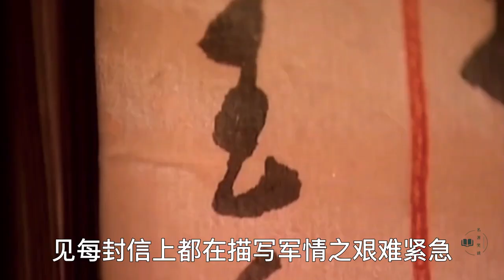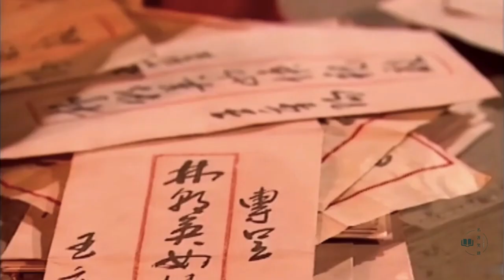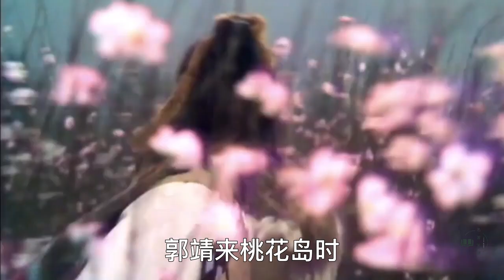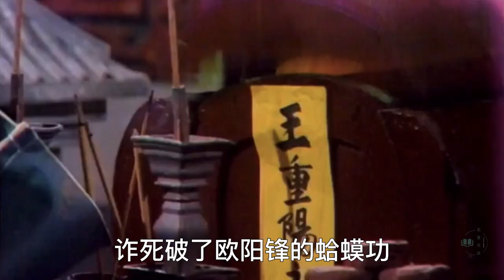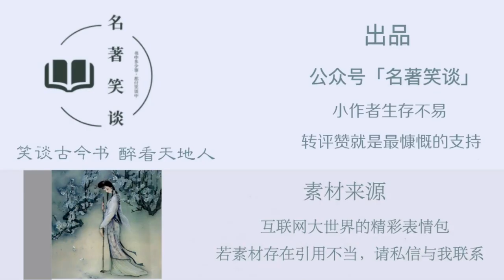王重阳为何不肯娶林朝英？周伯通一句话，透露一个男人的难言之隐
林朝英样貌绝美，武功极高，对王重阳痴心一片；细查王重阳对林朝英用心之深，也绝非是流水无情，那么到底为何王重阳宁愿出家，也不肯娶林朝英呢？可能早在《射雕英雄传》中，周伯通就已对郭靖说出原因！